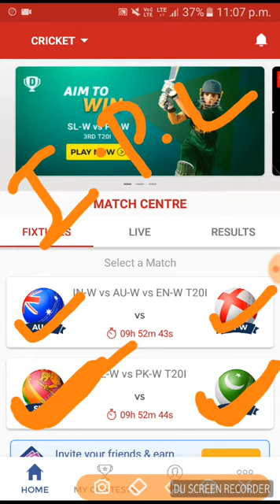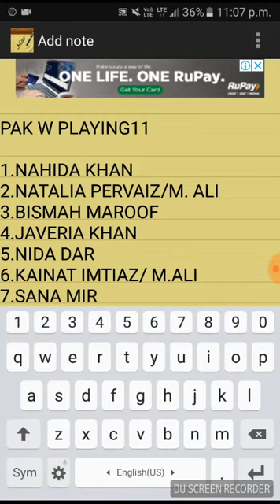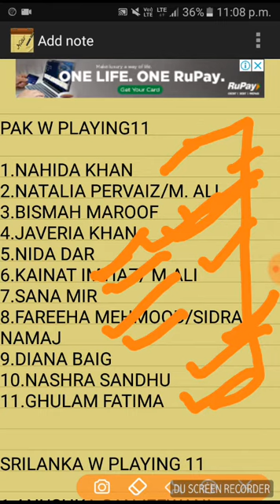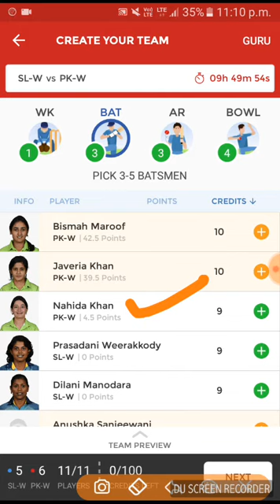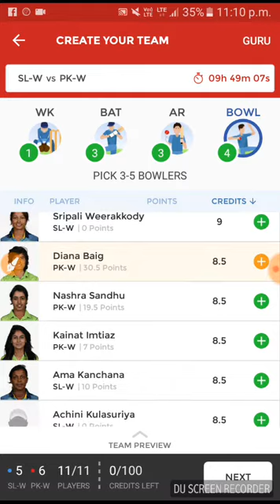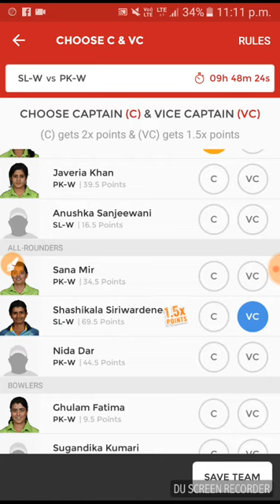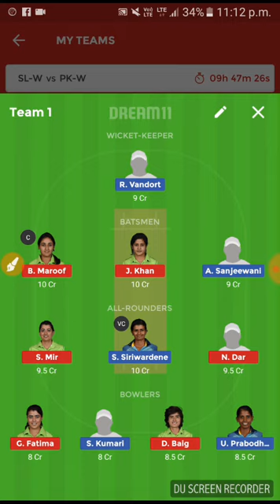sri w vs pak w t20 dream11 team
Hello DOSTO

HARRY UP 🎊

IPL (( 7 APRIL ))  KO SHURU HONE WALA HAI..

👉OFFERE=AGR KOI 5MEMBER KO ADD KARAYGA USE 1ENTRY FREE DI JAYGI

👉AAPKO GROUP MEIN ADD HOONA HAI TOH YEH T & C HAI

👉GROUP KI 200 RUPEES/FULL IPL PACKES
👉AAPKO GROUP ME IPL 2018 KE SARE MATCHS KE VIDEOS OR NEWS OR 6TEAMS DI JAYGI JISSE AAP GRAND LEAGUE OR SMALL LEAGUE WIN KAR SAKO

👉AAPKO SMALL LEAGUE KA ALG GROUP HOGA OR GRAND LEAGUE KA ALG GROUP HOGA OR H2H KA ALG GROUP SARI TEAMS DI JAYGI AAPKO

👉1 GROUP ME SIRF 30MEMBER HONGE 5 GROUP BNAUNGA ME

👉GROUP MEIN FALTU MSG. AUR CHAT KAROGE TO TURANT HI REMOVE KER DIYA JAYEGA

👉LAST DATE 7TH APRAIL USKE BAAD ME KOI ENTRYS NAHI HOGI

👉AGAR ADD HONA HAI TOH 200/- ( PAYTM KAR DENA)
(ONLY TRANSFER MONEY) (NO RECHARGE)

👉AGAR AAP PAYTM USE NHI KARTE HO TOH ( BHIM, TEZ, YA PHONE PE PER BHI KER SKTE ..HO.
IN SAB KA YAHI SAME NO.  HAI (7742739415) ...

👉PAYTM  KARNE KE BAD MUJHE PAYTM KA SCREENSHOT BHEJNA HAI...
AGAR AAPNE PAYMENT KER DI HAI.. MENE NEXT DIN SEEN KI HAI.. TOH FER BHI AAPKO ADD KAR DIYA JAYEGA... (TENSION LENE KI JARURAT NHI HAI)..

👉BHAI MUJHE FALTU KE MSZ.  MATT KARNA...  JO MENE GROUP MEIN PROVIDE KARNA HAI WO BTA DIYA HAI... SATH FEES BHI...

👉NOTE=AAP MUJHE PHONE KAR KE BHI PUCH SKTE HO OR TEAMS OR NEWS KE BARE ME BHI MERE NO. DIYE HUYE USI PE